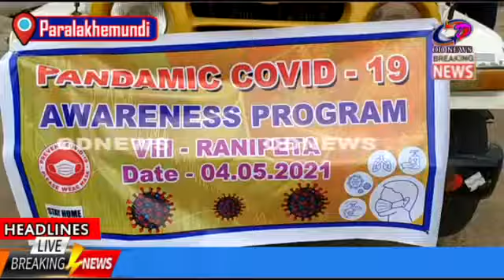Paralakhemundi ---- Mask Distribution and Awareness on behalf of Ranipenth Youth Association